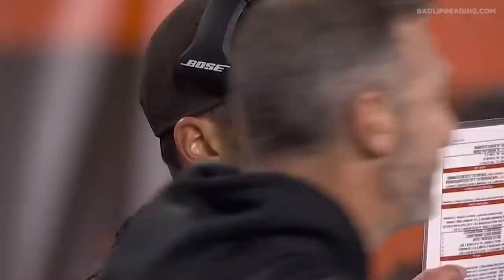"NFL 2022" — A Bad Lip Reading of the NFL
Bad Lip Reading looks back at the 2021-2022 NFL Season.
Follow on TikTok @officialBLR
Follow on Instagram @badlipreading
Follow on Twitter @badlipreading